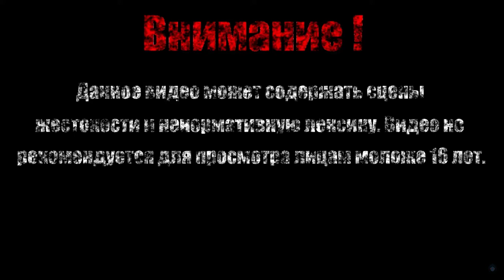ГИПНОС【Borderlands 2 DLC: Captain Scarlett and Her Pirate's Booty】#4